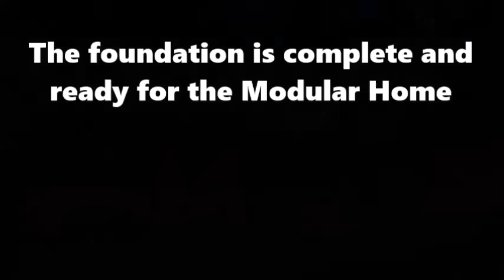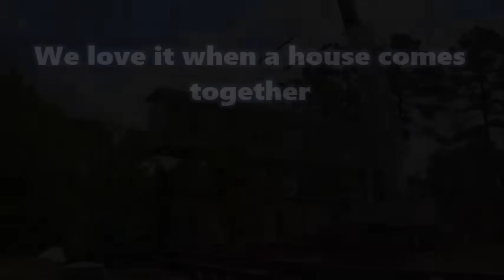How Are Modular and Manufactured Homes Set Up?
Here is a video of an off-frame modular set completed by Aiken Housing Center in Walterboro, SC. There are key differences between modular homes and manufactured(mobile) homes that can determine which is better for you. Modular homes increase in value just like a site built/stick built home compared to a manufactured home which may not increase in value.

And if you want to view our modular and manufactured homes then go to aikenhousingcenter.com and check out our inventory. We are the largest modular and manufactured home dealer in South Carolina.